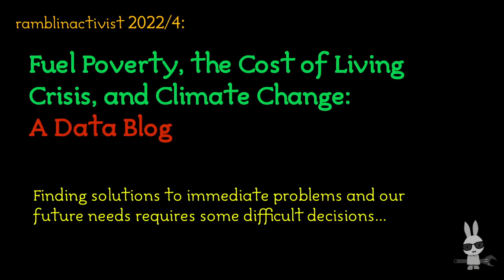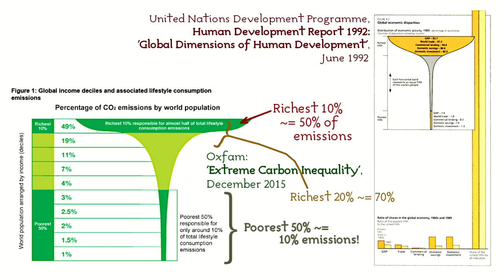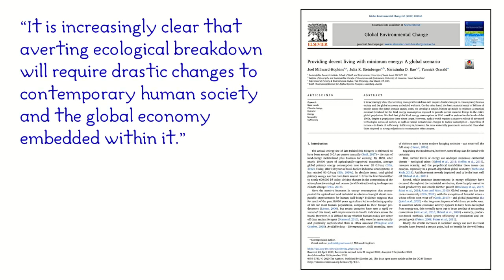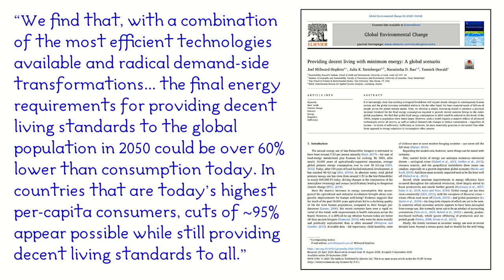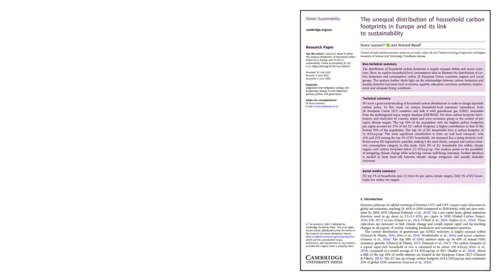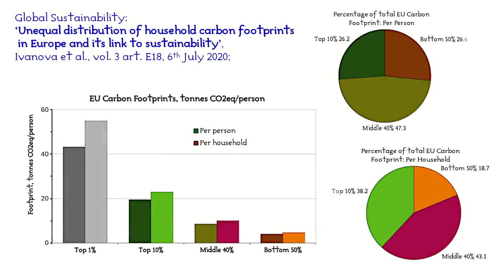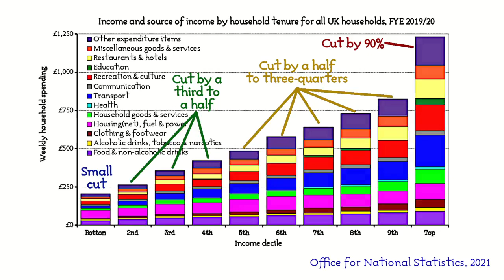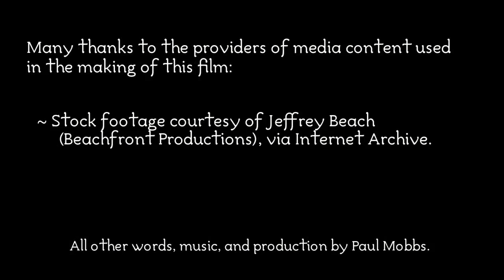‘Fuel Poverty, the Cost of Living Crisis, and Climate Change’ – A Data Blog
Ramblinactivist 2022/4, 1st February 2022

Finding solutions to immediate problems and our future needs requires some difficult decisions, and if not thought-out, short-term thinking might create contradictory responses.

This is a film of my latest ‘data blog’: Ripping apart the statistics on energy, carbon emissions, and consumption, and finding that there’s a fundamental problem with the may politics and the media are debating both energy prices, and tackling climate change.

In this analysis, using recent research and statistics on consumption in the UK, I show how those most directly responsible for climate change are the most affluent 10% or so – both globally, but even on the most affluent nations consumption there is still dominated by the top 10% of the most affluent consumers.

While politics and the media refuse to engage with this reality – and dare I say, many environmentalists who represent a far more affluent demographic than average – then there will be no solution to climate change. For without a core of global and national equity and solidarity, where those which the biggest footprint take the largest reductions, we will not be able to create the conditions where the majority of the population can have confidence that the ‘costs’ of climate adaptation are being borne equally by all.

To view the text/download the data blog, as well as the audio podcast, go to the web page for this post

In today’s digital analytics popularity contest, all that button-pressing means something in this messed-up world.